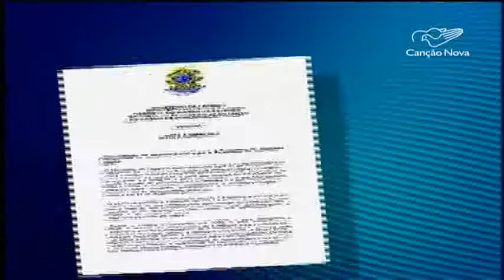CN Notícias: Produtos tecnológicos ficam isentos do PIS e COFINS até 2018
O governo prorrogou até 2018 a isenção do PIS e COFINS para produtos de tecnologia. Os consumidores estão dispostos, inclusive, a ficarem endividados para a aproveitar o incentivo e adquirir um aparelho tecnológico.
Reportagem de Felipe Rodrigues